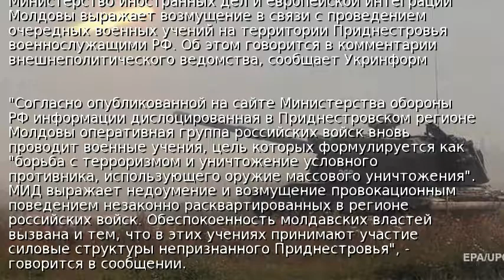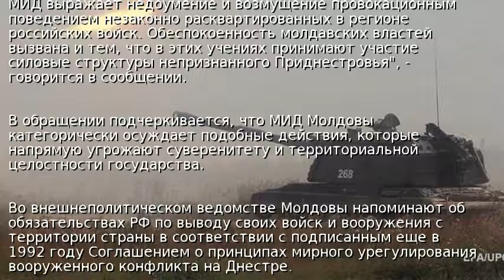Россия проводит военные учения в Приднестровье